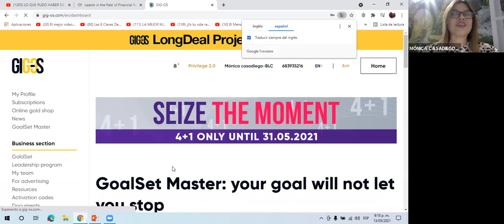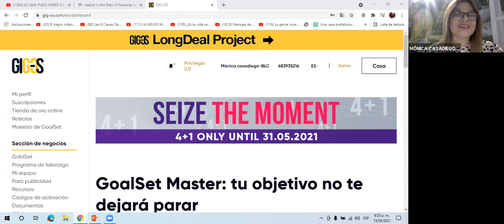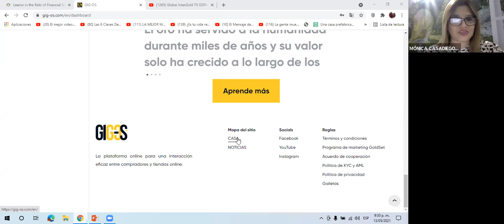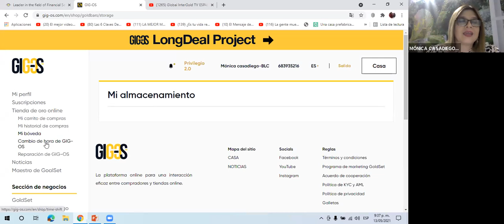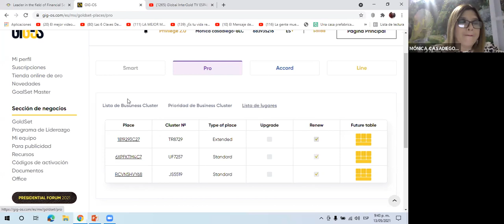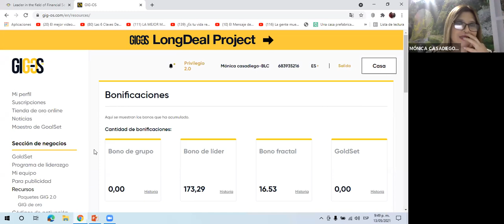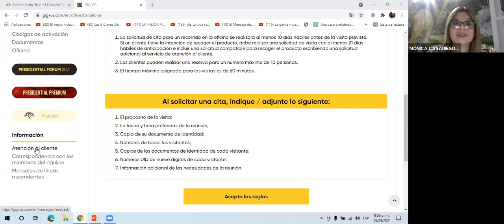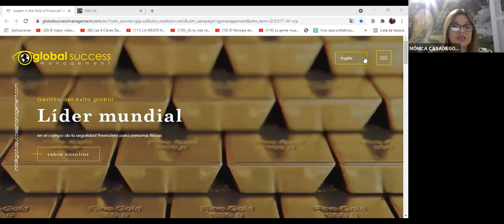USO Y MANEJO DEL BACKOFFICE : MÓNICA CASADIEGO